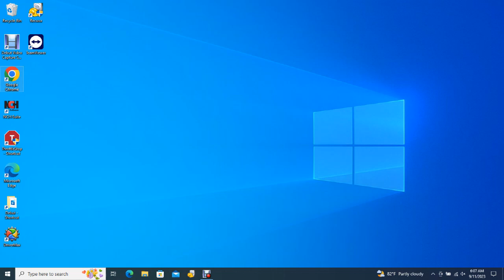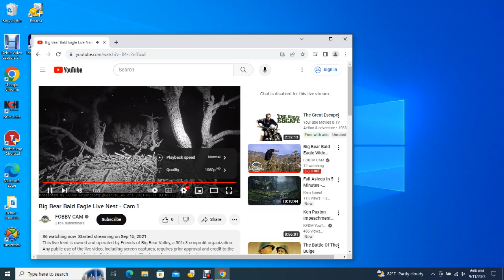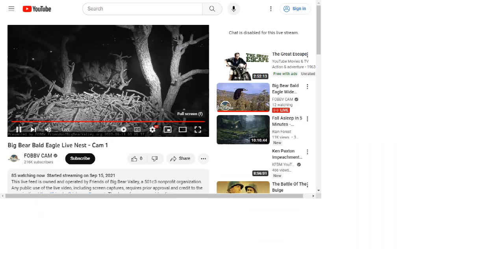Big Bear Bald Eagles 09/10/2023 23:57